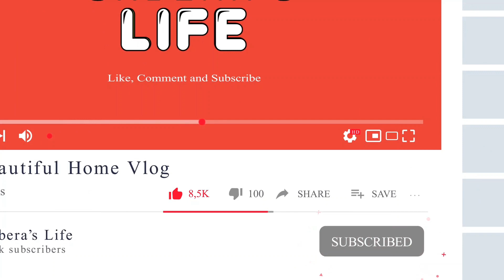মায়ের গজল I Mayer Gojol / Islamic gojol